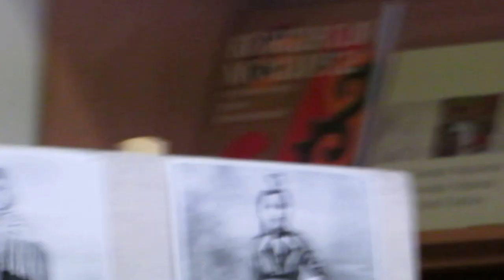Руфат Хазрат из Исторической Мечети2